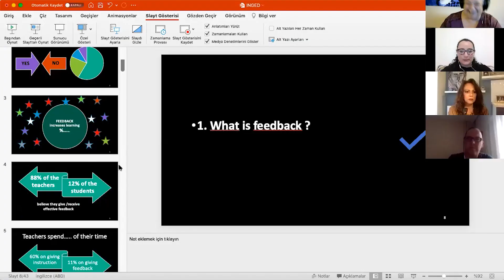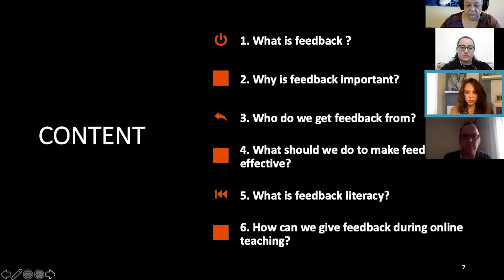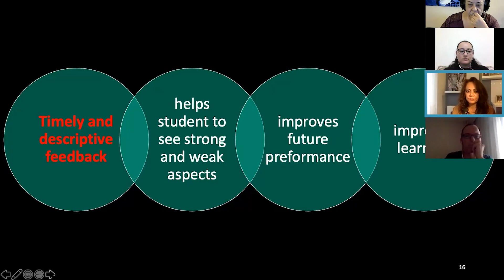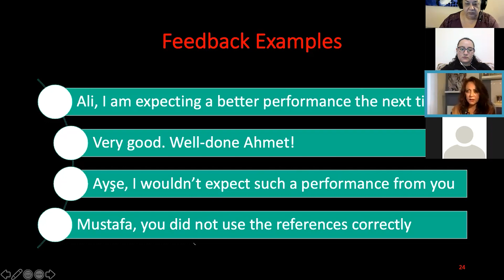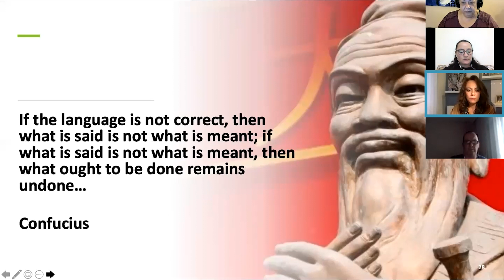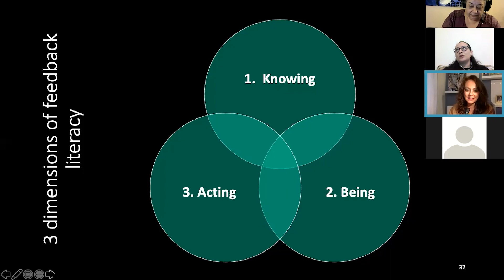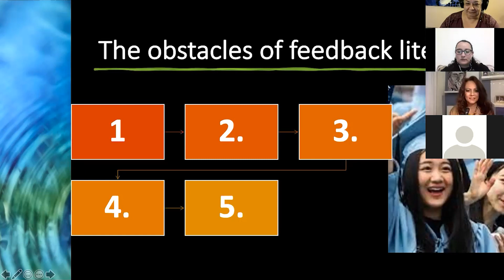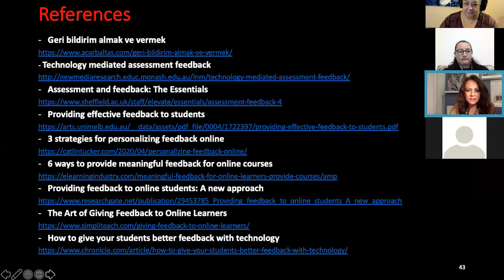TEACHER, ARE YOU REALLY LISTENING TO ME?: How Can We Give Effective Feedback?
Hello!
Recent research reveals that efficient feedback plays an essential role in the language learning process. In this video, Prof. Dr. Belgin Aydın focuses on what feedback is, why it is important, and what are the ways for making feedback effective in both face-to-face and online teaching situations.